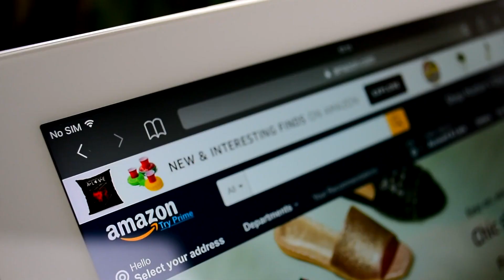TOP 25: Wealthiest People (2022)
Who are the world's wealthiest people? Even if you aren't an entrepreneur or even remotely interested in the subject, you probably have a fantastic notion.

Let's find out the Top 25 Richest people in this video.

Thank you for checking out Financial Fluence. We are here to help you understand general finance and personal finance. We also teach you way to make money online. Our goal is for everyone to be able to take control of their finances and to set themselves up for a lucrative lifestyle. These financial concepts are not complex, but there is often a simple mindset difference between being broke and being wealthy. We hope our videos on finance and making money online are as fun, entertaining and educational as possible. We're aiming for 5 videos per week so please subscribe and enable notifications so you can stay up to speed with the latest tips in finance, making money and passive income.